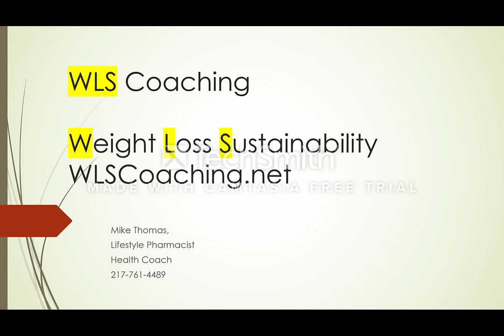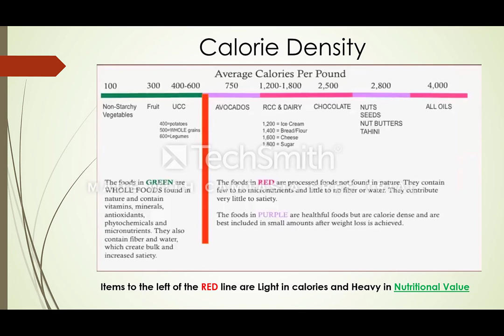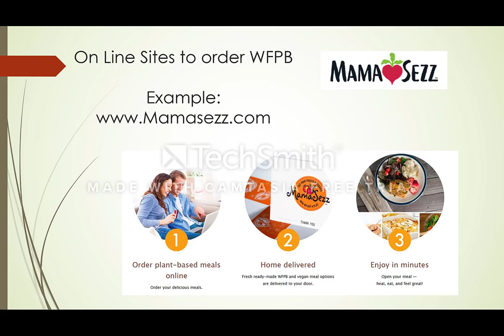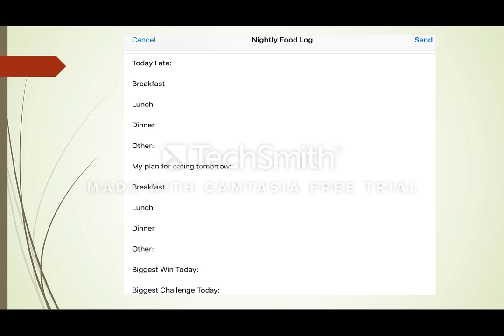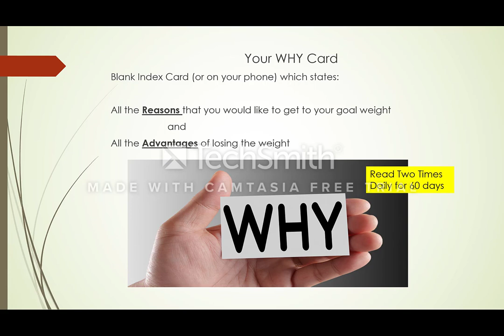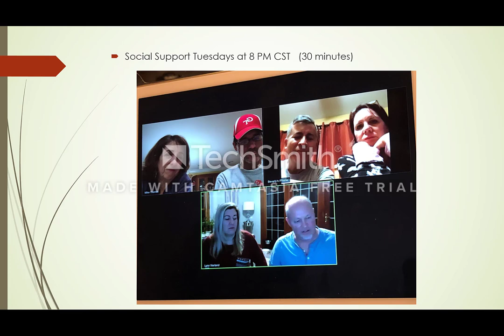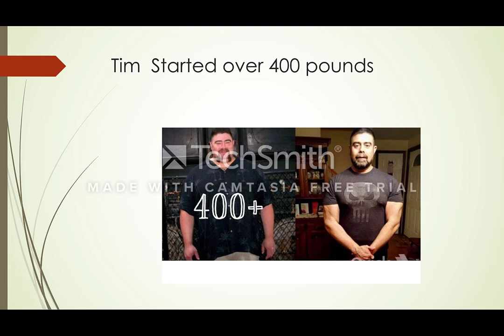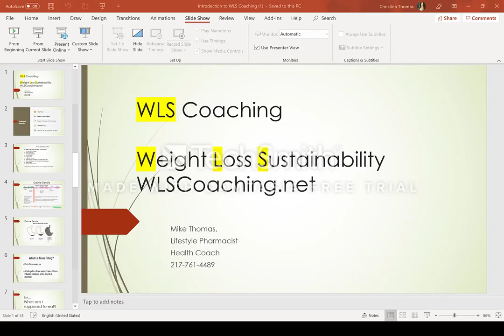Introduction to WLS Coaching